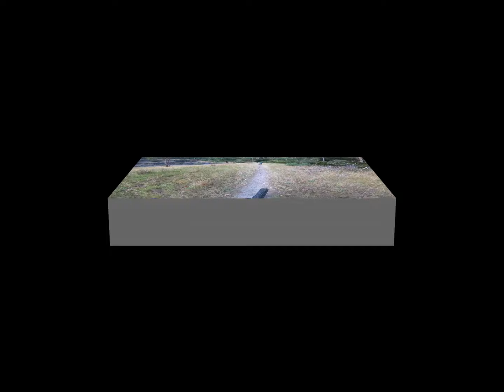Otway Odyssey 2021 - 50km Shorty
My first MTB race. One for the memory archives!

The 50km course is pretty well thought out - to me the two main highlights of the course were the Red Carpet descent, and the section with Follow the Dog / Third Time Lucky. Both of these are in the earlier part of the event, so you get to enjoy them on (relatively) fresh legs, which is awesome. The big fire road climb out of the start gate is long, so it does mess with your head a bit, but it's really gentle, so just a patient spin for about 40 minutes or so. It actually goes by quite quickly.

The back section of the 50km course goes through the Yaugher trail network, and while there are still a couple of fun bits (eg. Foxtail), I found this section to be mostly just a pedally grind. It's relatively flat, and unlike the 100km course, it skips out some of the highlights of that side of the network, such as Mariner's Run and Grass Trees, while still retaining some rather nasty pinch climbs in the last 5km or so. This makes for a rather grindy and painful back half, but it will make that finish line high feel that much sweeter.

Backing track:
Victory by Two Steps from Hell